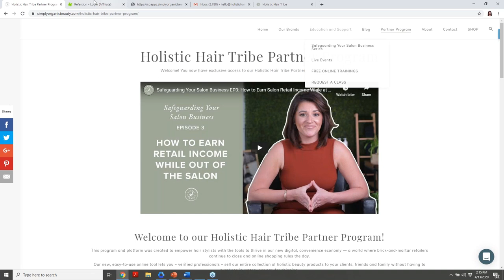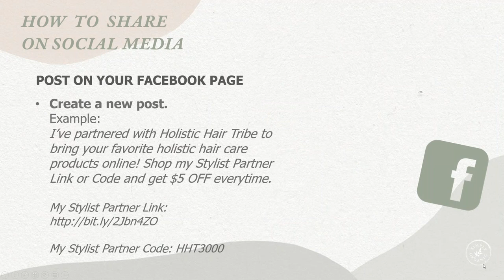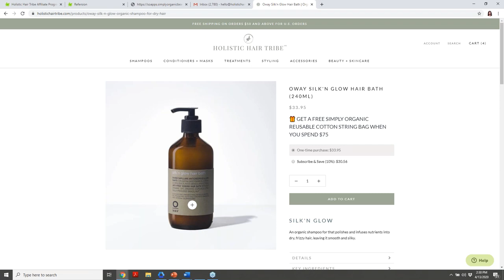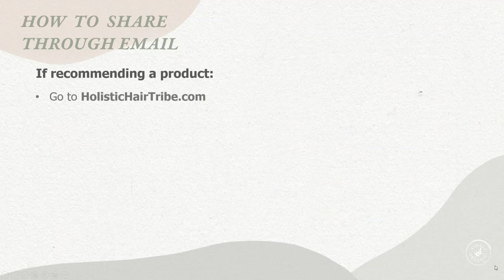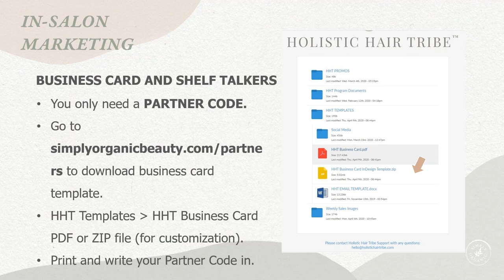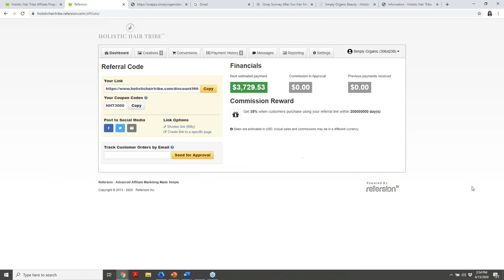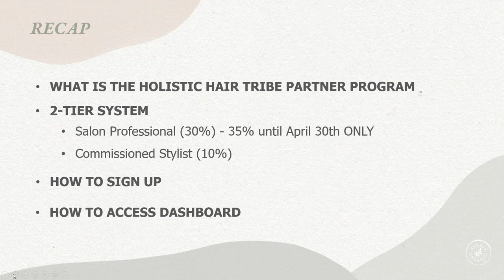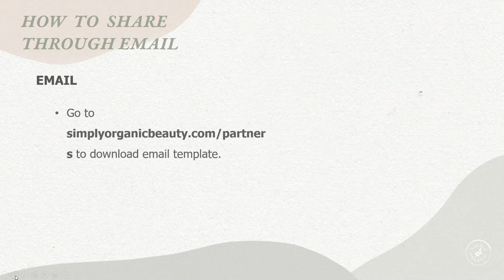Salon E-Retail Business Bootcamp Series EP2: How to Make Your First Sale on Holistic Hair Tribe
Learn how to make your first sale on Holistic Hair Tribe and many more during Episode 2 of our Salon E-Retail Business Bootcamp series.

Simply Organic's VP of Education Rebecca Gregory and Beauty Biz Guru Jessica Vogel will teach you how to best distribute your Holistic Hair Tribe Partner Code and Link, how to display on your social media for everybody to see as well as creative ways to make sure everyone you know gets your personalized Partner Link and Code.

Ready to sign up?

Check out the full Salon E-Retail Business Bootcamp series schedule